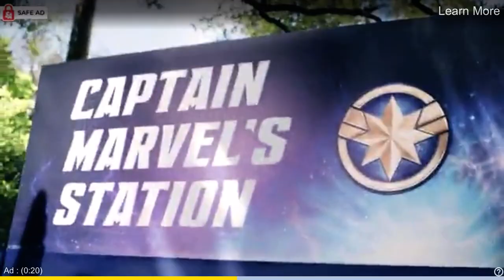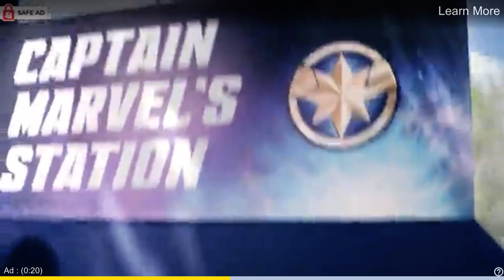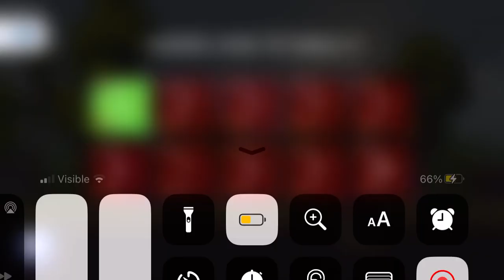Apple Knight World 2 complete ￼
World 3 will be next